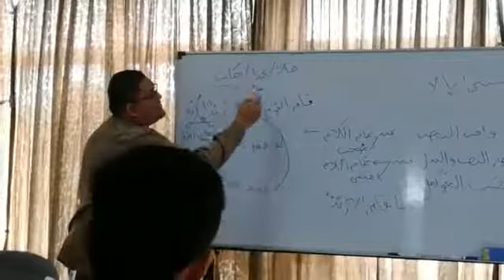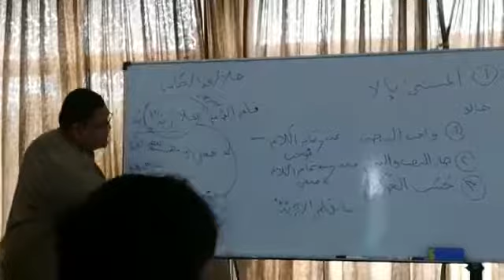21 May 2017